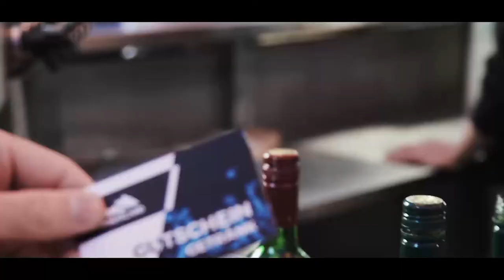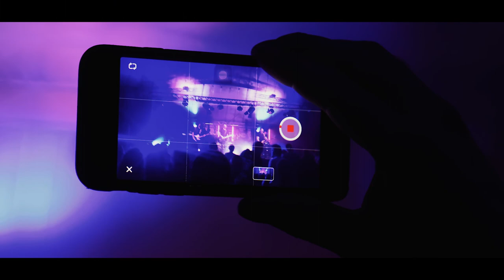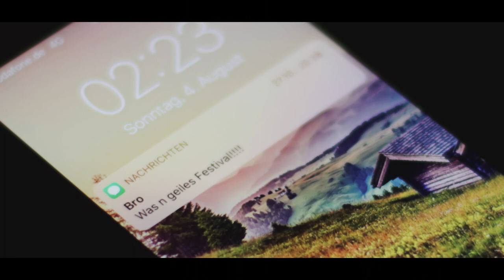Highmatland Aftermovie 2019